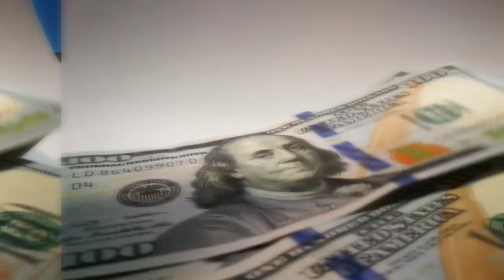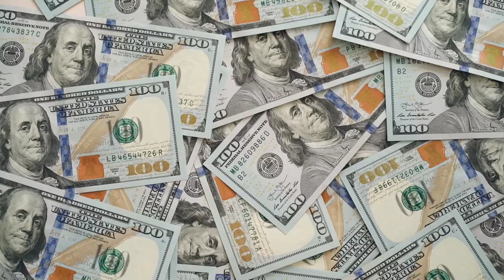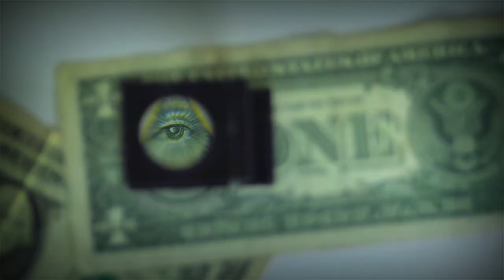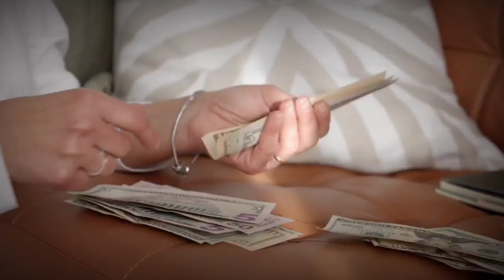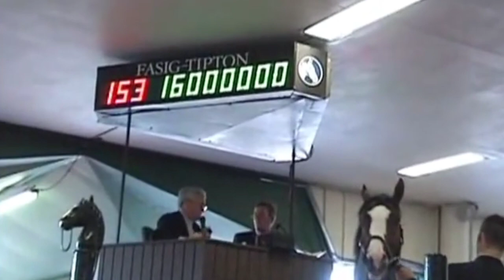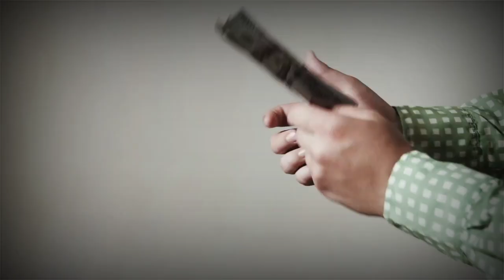The World's Most Expensive Pets: Can You Guess the Price?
In this video, we explore The World's Most Expensive Pets, and it's time for you to take a guess at their jaw-dropping prices! From exotic reptiles to luxurious dog breeds, discover the extraordinary world of high-priced pets. Join us as we unveil the astonishing costs and captivating stories behind these exclusive companions. Can you guess the price of these incredible creatures?

CHECK OUT ALSO:
The Shocking Cost of Owning a Zoo: Can You Afford to Run Your Own Animal Kingdom?